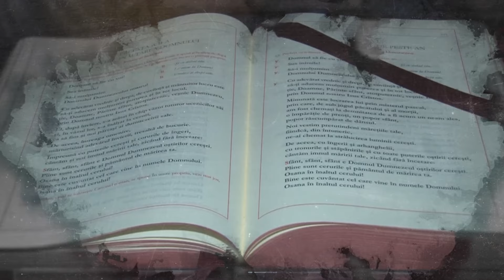Apollonia TV: Hirotonirea diaconală (24 octombrie 2024)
Apollonia TV: Emisiunea „Sub semnul crucii”, ediția „Hirotonirea diaconală” (24 octombrie 2024)
Invitați: diacon Bogdan Ștefan Onode, diacon Marius Petrișor Gherghel
Realizator: Pr. Claudiu Bulai